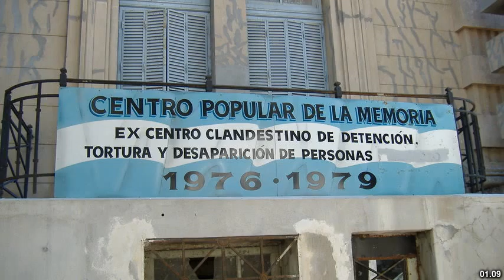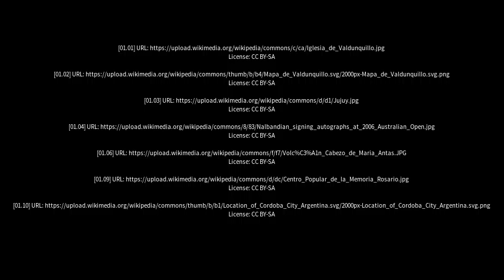Best places to visit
Best places to visit - Unquillo (Argentina) Best places to visit - Slideshows from all over the world - City trips, nature pictures, etc.